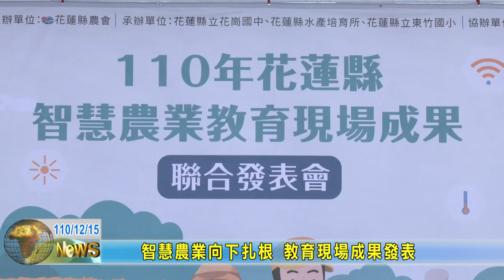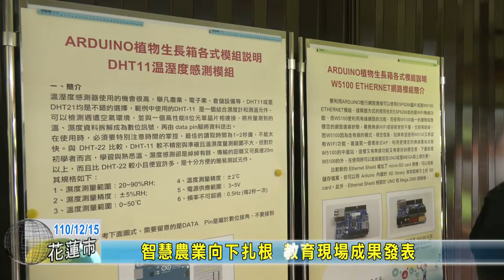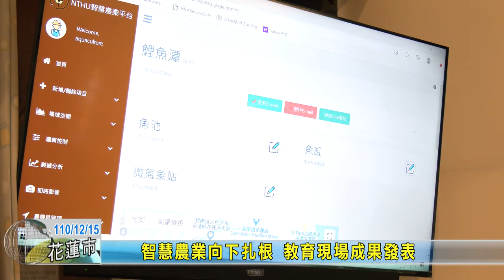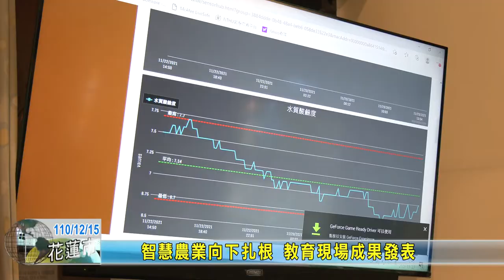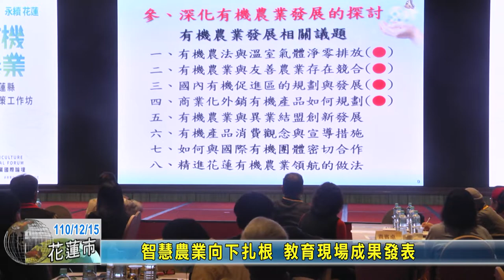20211215 01 智慧農業向下扎根 教育現場成果發表